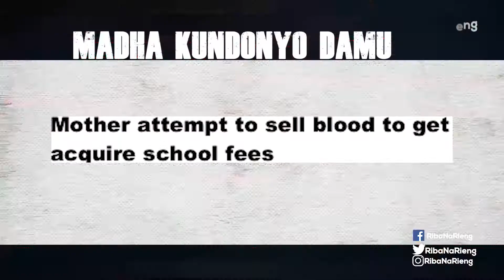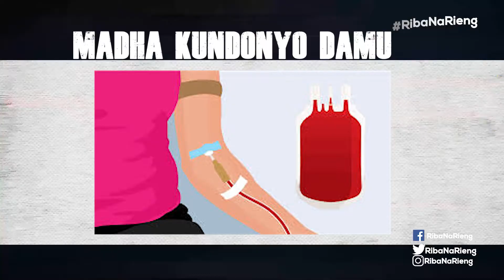Dede kuchujisha Kiunjuri waks...Riba Na Rieng 14/1/2020